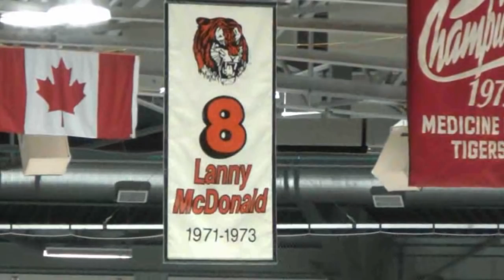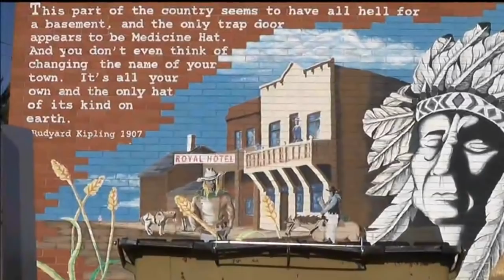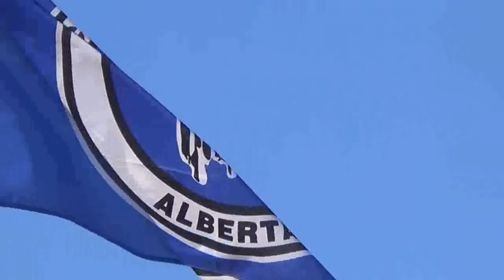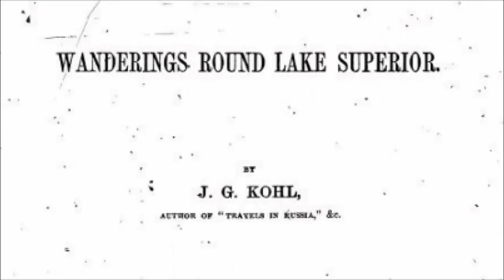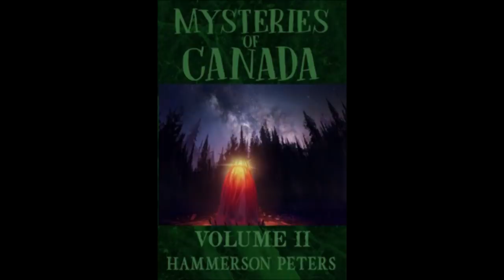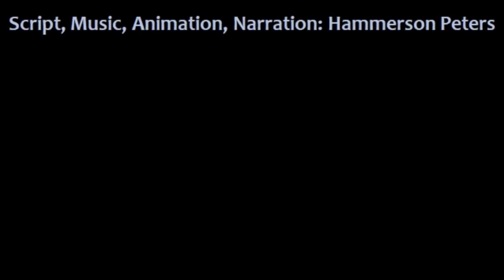River Monster of Southern Alberta [Blackfoot and Cree Legend]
Giant River Snake of Southern Alberta

Across North America, First Nations legend tells of a giant horned serpent which slithered up and down Canada’s waterways in days long past.

0:00:00 – Introduction
0:00:38 – Medicine Hat, Alberta
0:02:26 – How Medicine Hat Got Its Name
0:03:26 – James Sanderson’s Story
0:06:16 – How Seven Persons Got Its Name
0:08:51 – The Warrior that Ate the Horned Snake
0:10:15 – Georg Kohl’s Story

Hosted by Georgie McGuigen

Mysteries of Canada: Volume II

For Americans:

For Canadians:

For Britons:

For Australians: